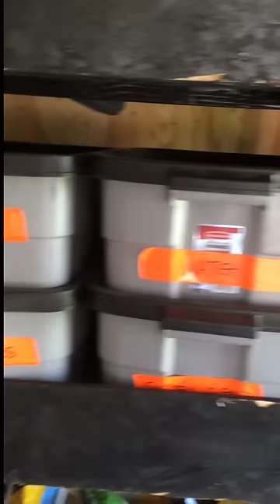Enclosed Landscaping Trailer Set-Up | Featured in Green Industry Pros Magazine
Come and check out our Enclosed Landscaping/Lawn Care trailer set up! This set up was featured in Green Industry Pro's magazine! Feel free to read the article here

🅞 𝙀𝙌𝙐𝙄𝙋𝙈𝙀𝙉𝙏 𝘿𝙀𝙁𝙀𝙉𝘿𝙀𝙍 (Use code: "AMBROS")

🅞 𝙆𝙐𝙅𝙊 𝙎𝙃𝙊𝙀𝙎:  kujo.com#ambros10​ (Use code: "ambros10")

🅞 Ambro's Landscaping - Always Original

🅞 𝘿𝙊 𝙔𝙊𝙐 𝙃𝘼𝙑𝙀 𝘼 𝙋𝙍𝙊𝘿𝙐𝘾𝙏 𝙏𝙃𝘼𝙏 𝙔𝙊𝙐 𝙒𝙊𝙐𝙇𝘿 𝙇𝙄𝙆𝙀 𝙐𝙎 𝙏𝙊 𝙍𝙀𝙑𝙄𝙀𝙒?